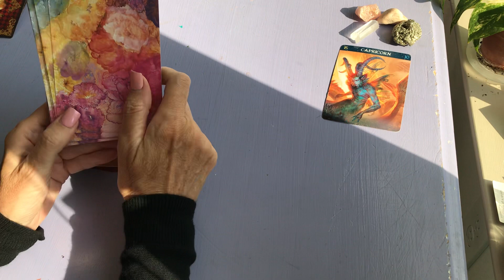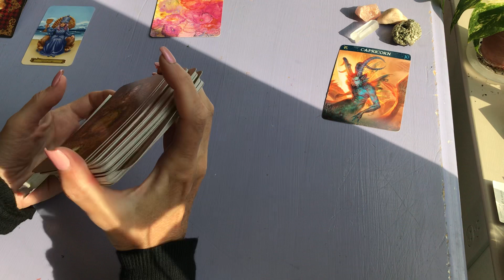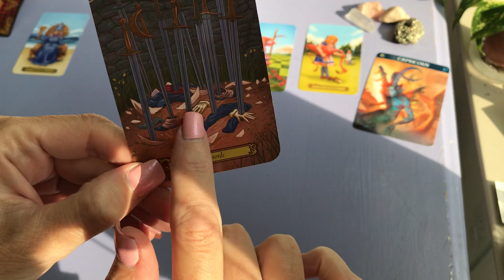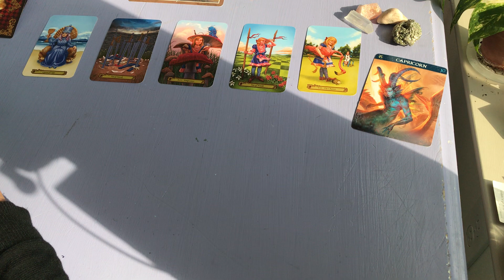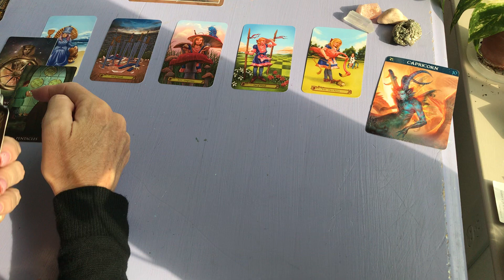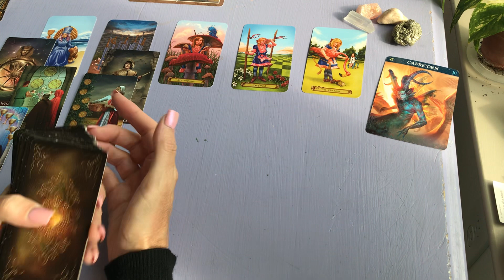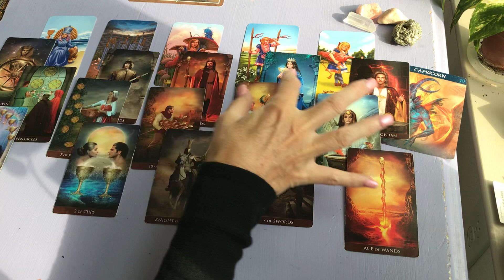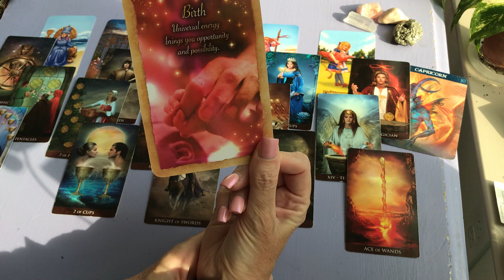April 2 CAPRICORN "Just a chill weekend" April 2 to 5 2021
CAPRICORN TAROT CARD READING April 2 to 5 2021.This is a Tarot card general reading. I use Tarot cards and Oracle cards. I do tarot love readings and tarot daily readings, tarot compatibility readings and tarot weekly readings.  I am always trying to learn more about tarot so I can give you the best possible reading I can.